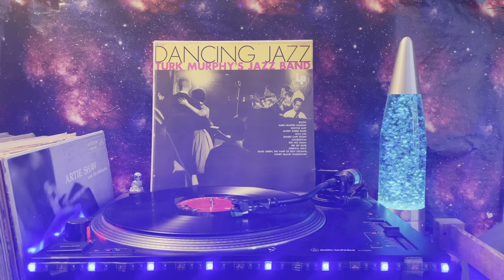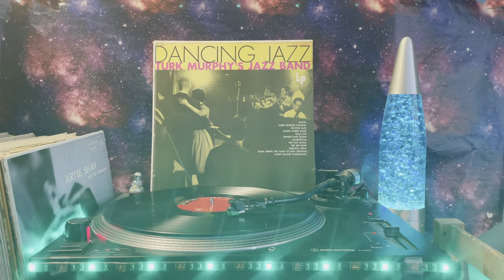Turk Murphy’s Jazz Band (Dancing Jazz) - Side 1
A1  South
A2  Hard Hearted Hannah
A3  Doctor Jazz
A4  Jazzin´ Babies Blues
A5  Hula Lou
A6  Sunset Cafe Stomp